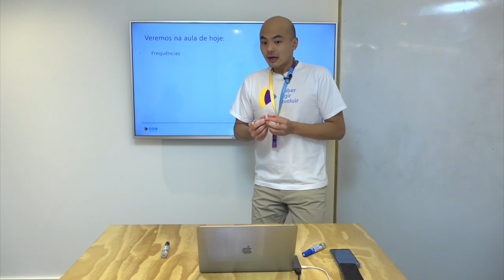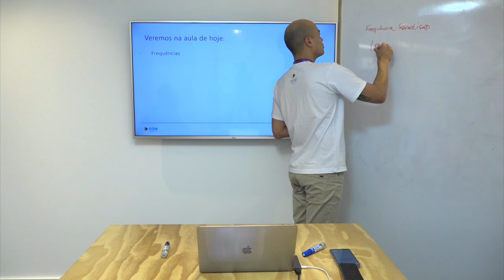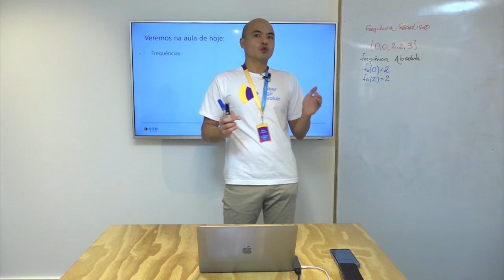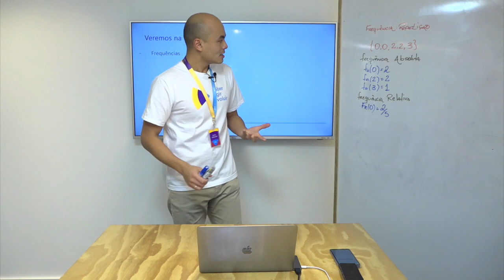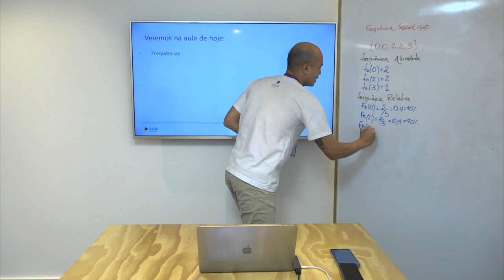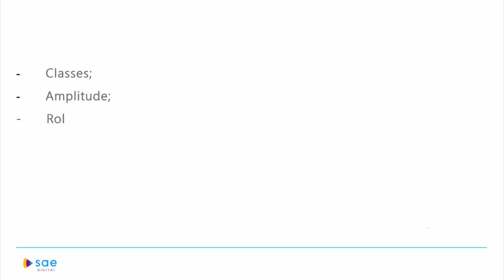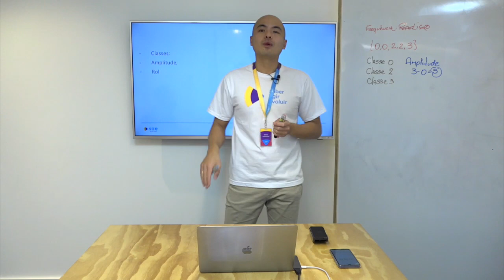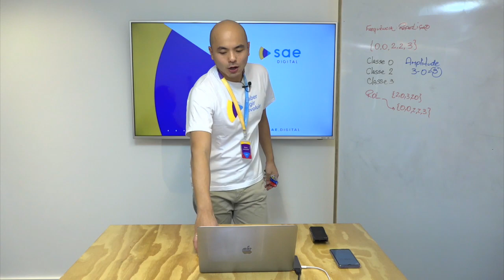1ª série I Matemática I Estatística I Aula 01